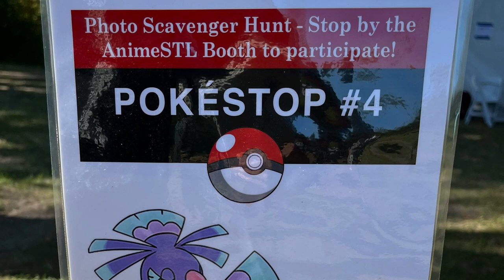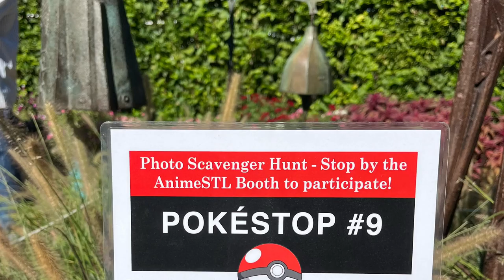I went to the Japanese festival at the Missouri botanical garden (slideshow)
Please enjoy the slideshow